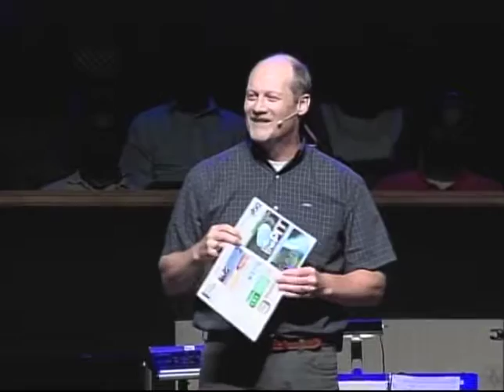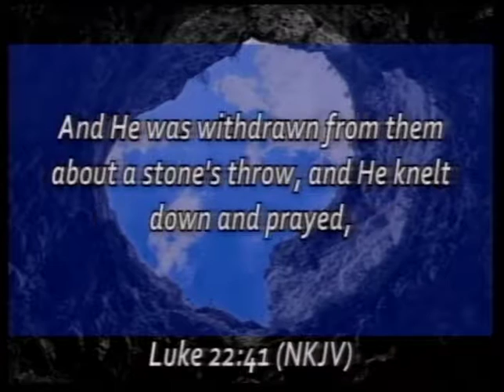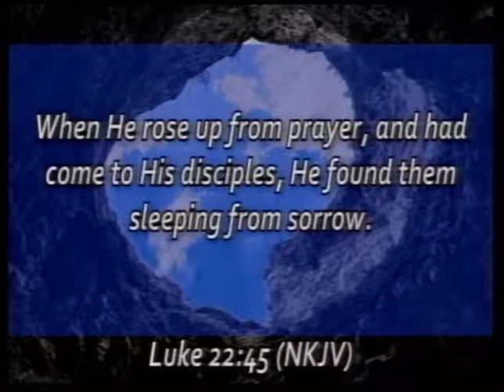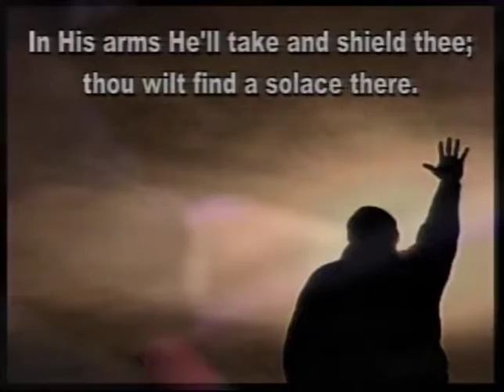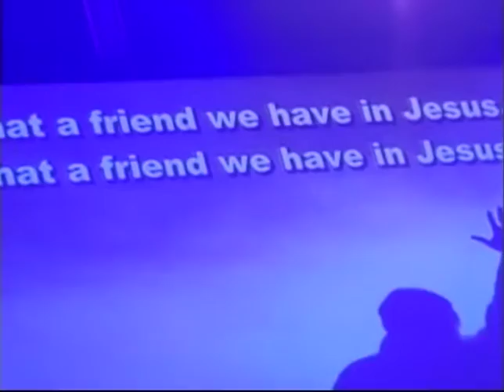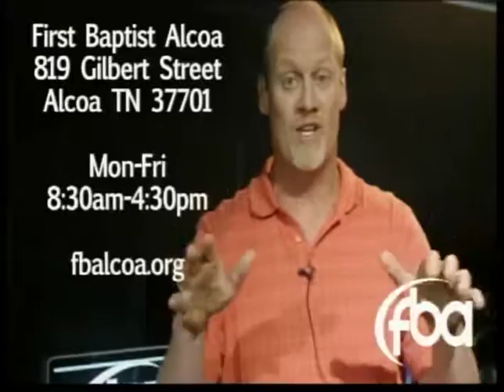Sunday Morning Worship 07-26-15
First Baptist Alcoa
Pastor Freeman Tomlin